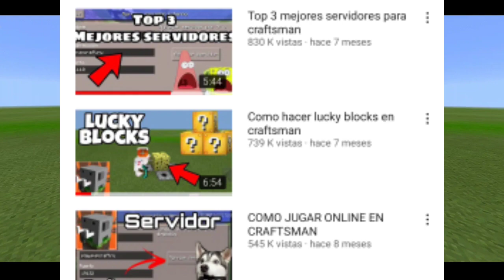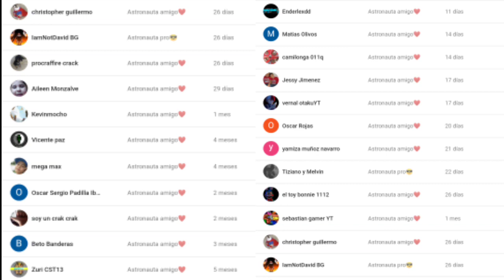Como hacer lucky blocks en craftsman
Vamos por los 250k suscriptores familia❤️

cómo jugar craftsman,
cómo conectarse en craftsman,
cómo jugar craftsman online,
cómo hacer en craftsman,
cómo plantar en craftsman,
cómo sentarse en craftsman,
cómo encontrarse en craftsman,
cómo sobrevivir en craftsman,
qué hacer en craftsman,
qué es craftsmancraftsman building a house,
craftsman build a house,
craftsman portal al end,
craftsman weird al,
craftsman como jugar con amigos,
craftsman como jugar,
craftsman como hacer portales,
craftsman como hacer casas,
craftsman como aser un portal,
craftsman como jugar multijugador,
craftsman como aser una casa,
craftsman como invocar a herobrine,
craftsman con amigos,
craftsman con mods,
craftsman con shaders,
craftsman de minecraft,
craftsman de casa,
craftsman de dos,
craftsman de terror,
craftsman de 2,
craftsman de juego,
craftsman portal de bob esponja,craftsman portales,
craftsman building craft,
craftsman comandos,
craftsman mods,
craftsman semillas,
craftsman trucos,
craftsman en español,
craftsman anuncio,
craftsman aldeas,
craftsman apk,
craftsman aspiradora,
craftsman aldeanos,
craftsman autocle,
craftsman aqui no hay quien viva,
craftsman amigos,
a craftsman of dreams and nightmares,
a craftsman of dreams and nightmares divinity 2,
a craftsman push mower,
a craftsman lawn mower,
craftsman bolt on,
craftsman bullying,
craftsman building craft multiplayer,
craftsman building craft en español,
craftsman building craft mod,
craftsman building craft end portal,
craftsman bullying craft,
b&o craftsman,
craftsman casas,
craftsman como jugar,
craftsman craftsman,
craftsman intek i/c,
craftsman decoraciones,
craftsman digilite arc 151,
craftsman drill,
craftsman diamantes,
craftsman de dos,
craftsman dragon,
craftsman de minecraft,
craftsman de casa,
craftsman end portal,
craftsman evolv,
craftsman en vivo,
craftsman en linea,
craftsman en un solo bloque,
craftsman en la vida real,
craftsman español juego,
craftsman fnaf,
craftsman furniture mod,
craftsman free fire,
craftsman final,
craftsman freddy,
craftsman five nights at freddy's,
craftsman fixed router,
craftsman family home bloxburg,
craftsman golem,
craftsman gameplay,
craftsman gta 5,
craftsman game,
craftsman gus,
craftsman granjas,
craftsman garage,
craftsman golden,
g craftsman camera,
g.craftsman,
g.craftsman cctv,
g.babs craftsman,
g.babs craftsman skyblock,
g.babs craftsman seeds,
g.babs craftsman survival,
g babs craftsman end portal,
craftsman house,
craftsman hueldino,
craftsman herobrine,
craftsman hack apk,
craftsman hackeado,
craftsman hammer,
craftsman herramientas,
craftsman hacks,
m.h craftsman,
craftsman 1/2 h.p,
craftsman invocaciones,
craftsman illustrates everyday life with his wife,
craftsman impact wrench,
craftsman ideas,
craftsman ios,
craftsman illustrates,
craftsman impact,
craftsman iphone,
craftsman juego,
craftsman jointer,
craftsman jugando,
craftsman jigsaw,
craftsman jungla,
craftsman juego de minecraft,
craftsman jointer planer,
craftsman jigsaw cm 612,
craftsman kit,
craftsman knife,
craftsman kohler xt series 6.75,
craftsman keypad programming,
craftsman key start lawn mower,
craftsman kitchen,
craftsman kohler courage 149cc,
craftsman knife how to close,
craftsman lijadora,
craftsman link,
craftsman lathe,
craftsman lowes,
craftsman laser,
craftsman lt1000,
craftsman lt 1500,
craftsman lawn mower,
craftsman multijugador,
craftsman minecraft,
craftsman multiplayer,
craftsman mansion,
craftsman mapas,
craftsman mods armas,
craftsman muebles,
m craftsman speaker,
craftsman m 140,
craftsman m 210,
craftsman m 230,
craftsman m110,
craftsman m250,
craftsman noob vs pro vs hacker,
craftsman nextec,
craftsman nuevo,
craftsman level laser,
craftsman noob vs pro,
craftsman nether portal,
craftsman noob vs pro vs god,
craftsman nail gun,
craftsman re2000 ride n mulch,
craftsman online,
craftsman ojo de enderman,
craftsman o urrea,
craftsman oscillating tool,
craftsman online server,
craftsman ojo de ender,
craftsman orbital sander,
craftsman online survival,
o jogo craftsman,
craftsman portales en español,
craftsman portal de bob esponja,
craftsman pistones,
craftsman portal del fin,
craftsman planer,
craftsman pressure washer,
craftsman que es,
craftsman que tan buena es,
craftsman quickwind spool,
craftsman qartulad,
craftsman quiet glide drawer removal,
craftsman quantum 6.0 weed trimmer,
craftsman quick wrench,
craftsman quick start pressure washer,
essential craftsman q&a,
craftsman router,
craftsman robot,
craftsman survival,
craftsman skyblock,
craftsman speed-lok - guia de tornillos,
craftsman semillas malditas,
craftsman skins,
craftsman supervivencia,
craftsman s,
craftsman trampas,